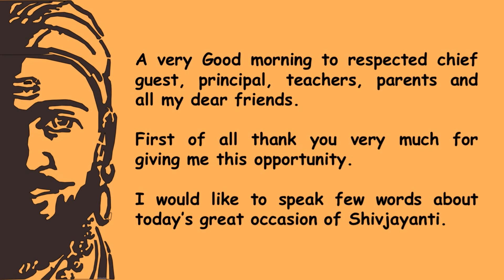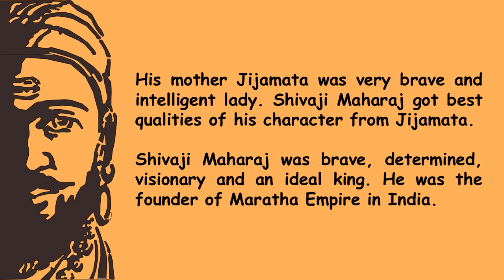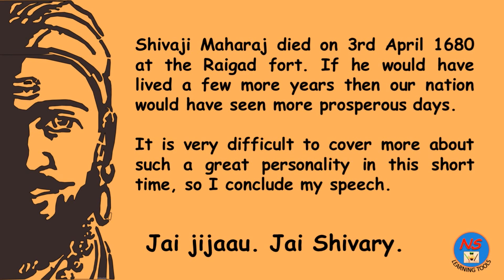Shivjayanti Speech, Speech on Shivaji Maharaj, 10 easy lines on Shivaji Maharaj, Shivaji Maharaj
In this video We will learn about "Shivjayanti" speech.
How to deliver speech on Shivaji maharaj.
Shivjayanti speech in English.

10 Lines on Dr B. R. Ambedkar, Essay on Dr Babasaheb Ambedkar?, Bhimjayanti?, Speech Dr B R Ambedkar